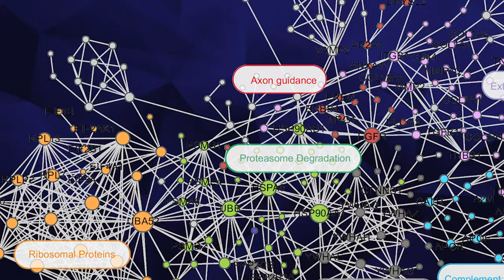USP Vida - Helder Nakaya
Helder Nakaya, professor da Faculdade de Ciências Farmacêuticas (FCF) da USP, fala sobre as iniciativas que o seu laboratório de bioinformática está envolvido no combate a Covid-19.

Aproveite para conhecer o USP Vida, programa criado para fazer avançar as pesquisas e ações na superação da covid-19